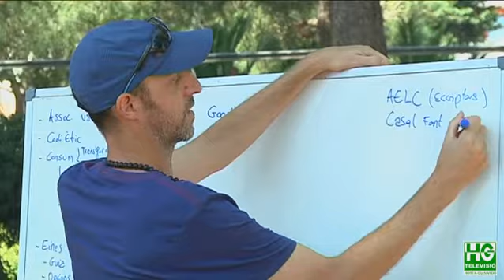2019 07 10 Torre Jussana organitza la jornada Forma't en Xancletes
El Consell d’Associacions de Barcelona ha organitzat avui set tallers de diverses temàtiques, dins la trobada ‘Forma’t en Xancletes’. Els tallers s’han realitzat a Torre Jussana, el Centre Municipal de Serveis a les Associacions de Barcelona, un espai que des del 2017 gestiona el Consell d’Associacions de Barcelona.